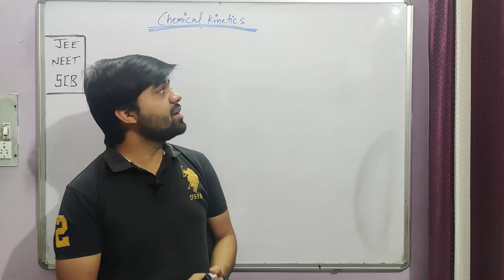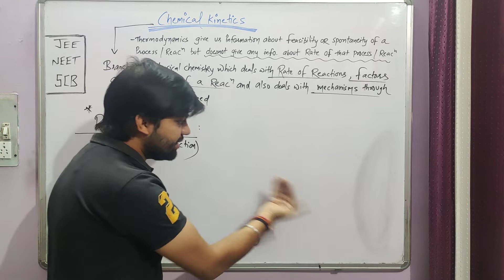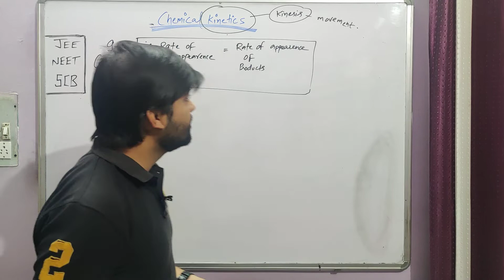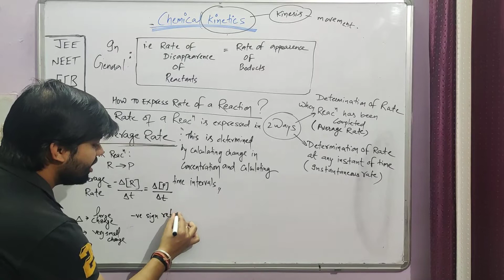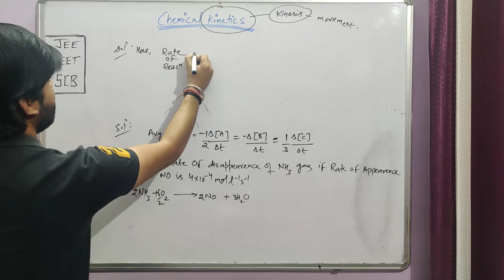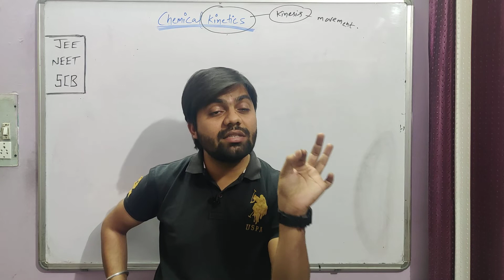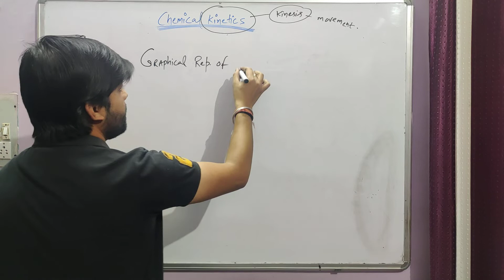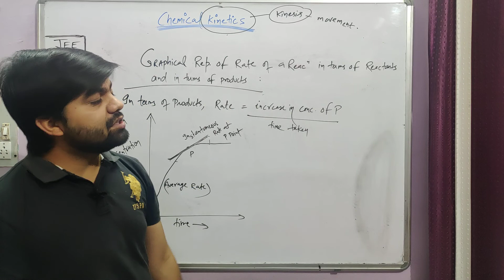CHEMICAL KINETICS: LECTURE-1:INTRODUCTION PART--A BEST APPROACH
THIS IS THE WAY OF STARTING THIS UNIT..STICK TO THIS VIDEO SERIES